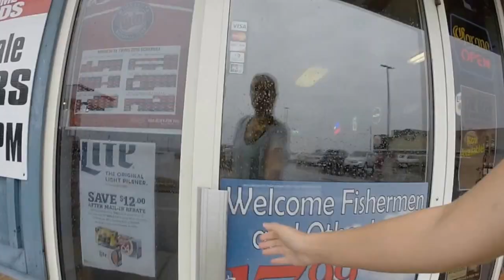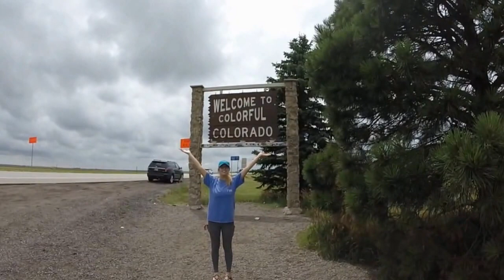Summer Sixteen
Thanks for an unforgettable summer friends! Last summer in LFK was one to remember.